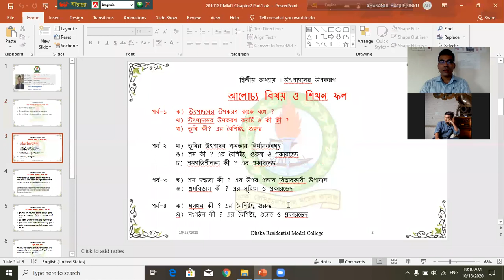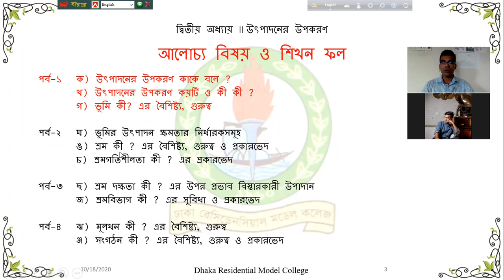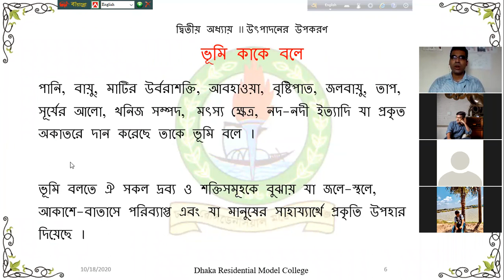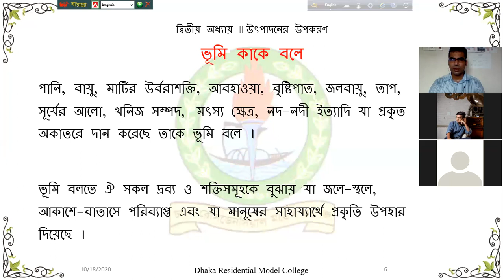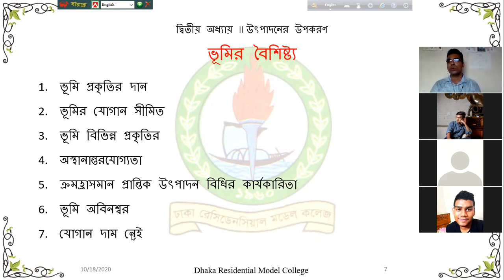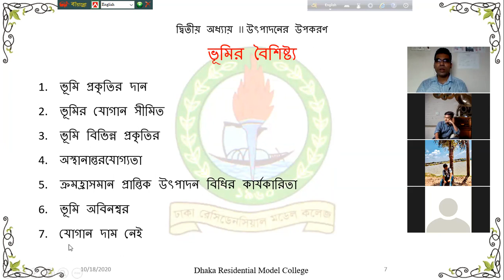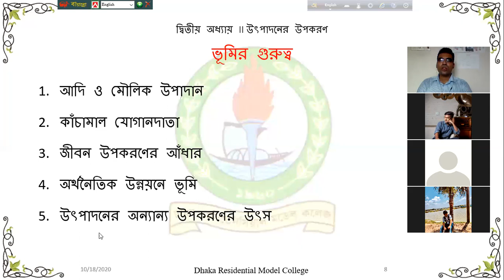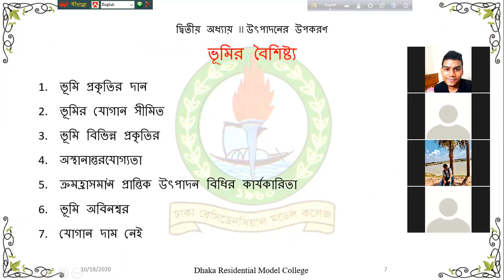067 / HSC-PMM-1 Chapter-2 উৎপাদনের উপকরণ, উপকরণ সমূহ, ভূমি কী এর বৈশিষ্ট্য ও গুরুত্ব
দ্বিতীয় অধ্যায়ঃ উৎপাদনের উপকরণ
উৎপাদন ব্যবস্থাপনা ও বিপণন ১ম পত্র
Class 11 II PMM-1st II Chapter-2 Factors / Elements of Production II Part-1 Zoom201018

rinku.drmc
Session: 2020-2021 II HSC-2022